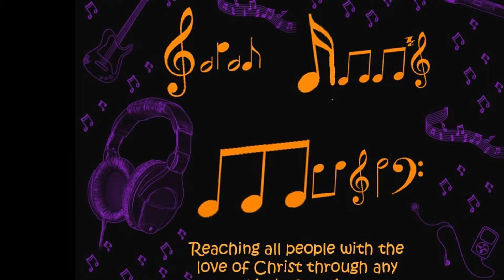NGU Freshman Year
Here are some pictures I took over the course of this past year! Hope y'all like it!

Set to "Home" by Nick Jonas from Ferdinand